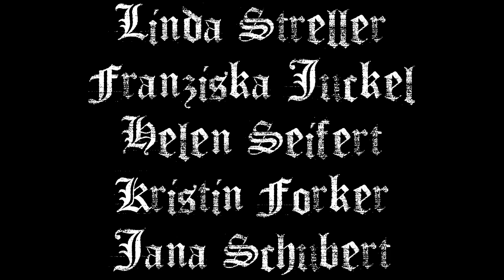TTC Elbe Dresden Deutschlandpokal 2011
Hommage an die Legende aus Elbflorenz, den TTC Elbe Dresden - und die Zeit in Brühl beim Deutschlandpokal 2011.